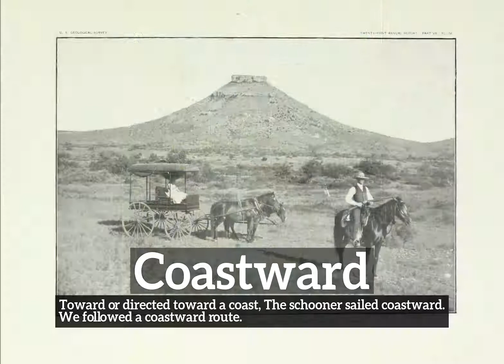How to Say Coastward in English? | What is Coastward? | How Does Coastward Look?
Learn how to pronounce coastward with Imago Spectrum.

What is coastward?
How does coastward look?
How to say coastward in English?
What does coastward represent?
What is the defintion of coastward?

Imago Spectrum allows you to easily memorize common English words and phrases by joining visual and auditory learning environments into a short video. Focus on the images and repeat coastward several times for best retention results.

In this video we are speaking the word, coastward. Do take note of how coastward is spelled.
The definition of coastward is listed below the word in the video.
Coastward:  Toward or directed toward a coast:  The schooner sailed coastward. We followed a coastward route.